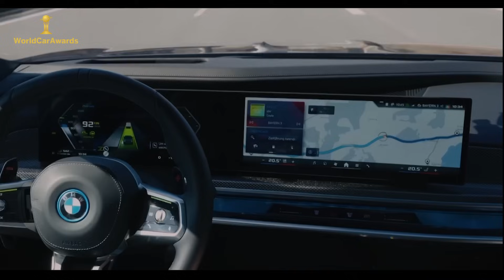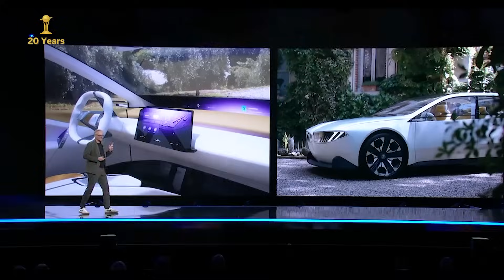2024 World Car Person Of The Year Finalist: Stephan Durach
As Senior Vice President Connected Company Development, BMW Group, Stephan Durach and his team were responsible for launching BMW Operating Systems 8.5 and 9, coupled with the introduction of the AirConsole gaming platform in the new BMW 5 series, as well as for the revolutionary "BMW Panoramic Vision" head-up display in the BMW i Vision Dee vehicle introduced at CES in 2023. Stretching across the entire width of the windshield, and visible to all vehicle occupants, “Panoramic Vision” is scheduled to make its market debut in BMW’s Neue Klasse vehicles in 2025.